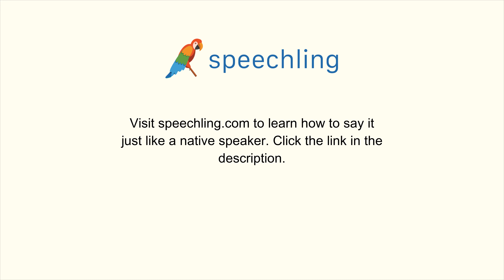How to say "Cost" in Portuguese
Male Voice:
Custo

Female Voice:
Custo

Male Voice Translation:
Cost

Female Voice Translation:
Cost